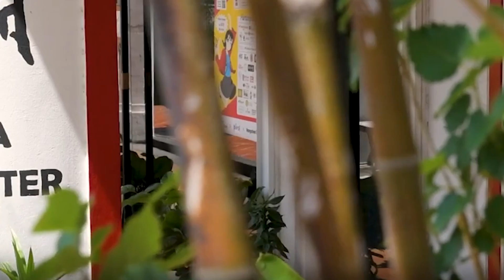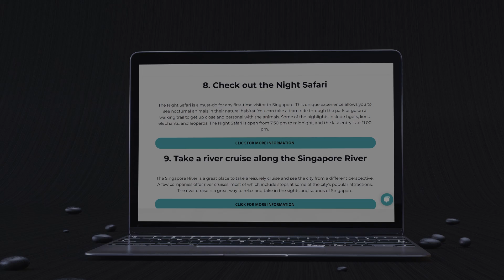TOP 10 ATTRACTIONS IN SINGAPORE | Scott and Yanling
With its stunning skyline, diverse culture, and delicious food, Singapore is one of Asia's most popular travel destinations. From the towering skyscrapers of the Central Business District to the lush green gardens of Chinatown and Little India, there's something for everyone in this vibrant city-state. And with a wealth of restaurants, bars, and nightlife options, Singapore is also a great place to let loose and have some fun.

We can personally book your next trip.